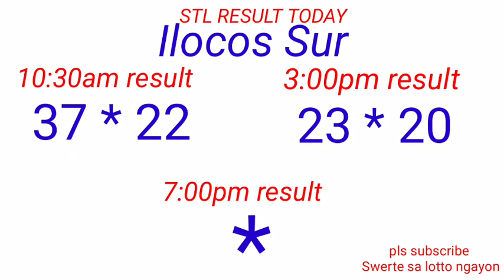STL - LA UNION,CAMARINES SUR ILOCOS SUR September 24, 2022 2ND DRAW RESULT